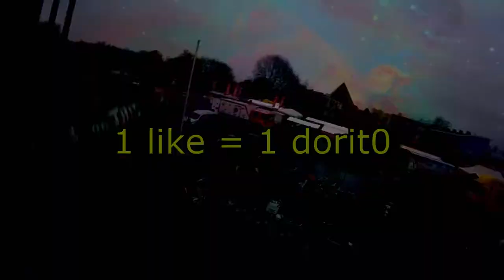[MLG] School - Roelofarendsveen bonaventuracollege - Examenstunt 2016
LoL kys :D